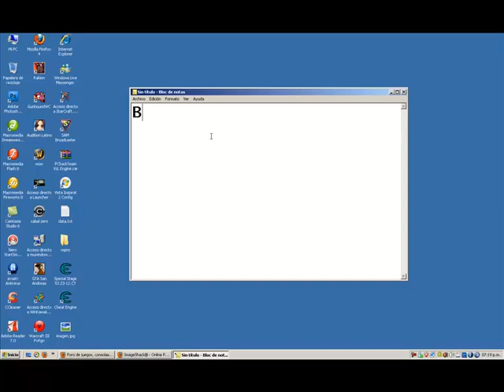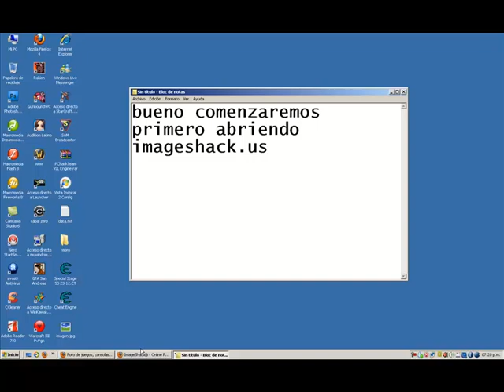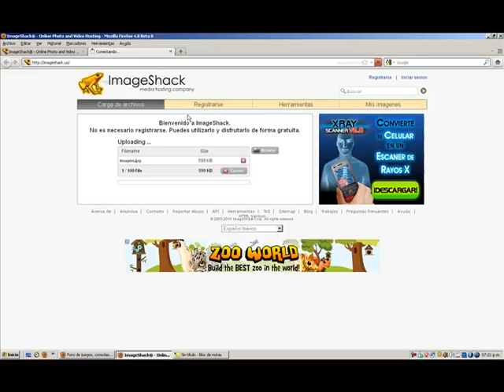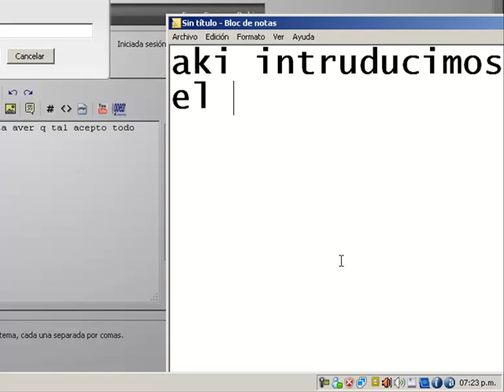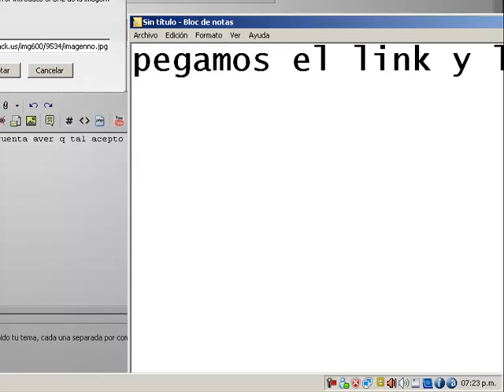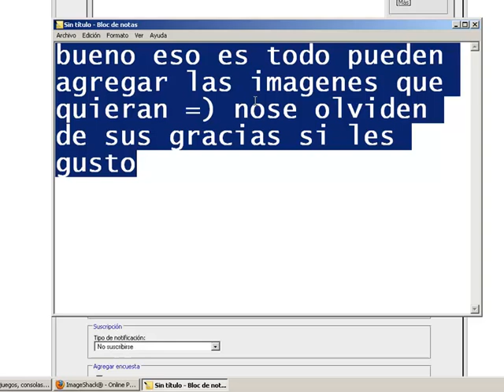Como Poner Imagen a Tu post PortalxD.com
Aca les enseñare como subir imagenes a sus post  Agradescan si les sirvio